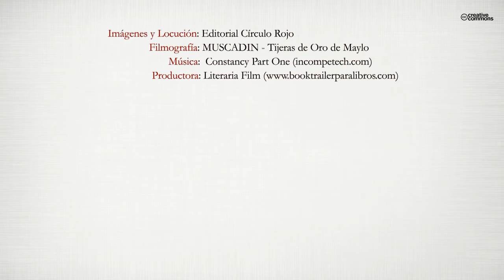Goya visto por los niños (Booktrailer) - Editorial Círculo Rojo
Autor: Javier Gallego y Sánchez
La vida y obra del genial pintor Don Francisco de Goya y Lucientes narrada bajo la inocente mirada de un niño, una mirada limpia y sin malicia Goya se a ve así correspondido por quienes tanta debilidad sentía y a quienes con tanto amor y cariño dejó retratados para toda la eternidad.